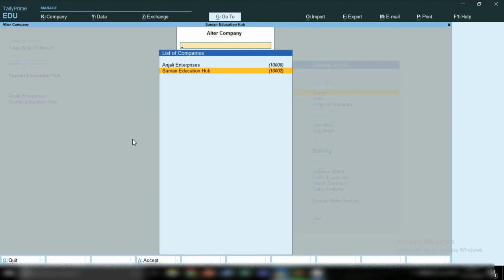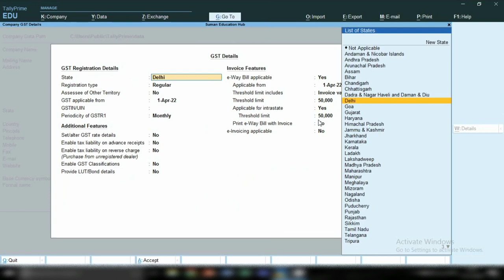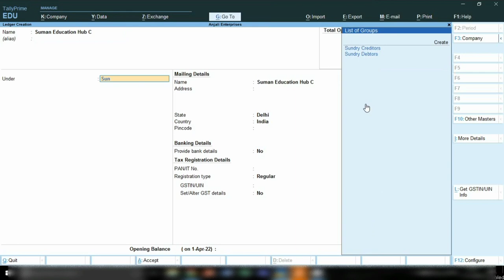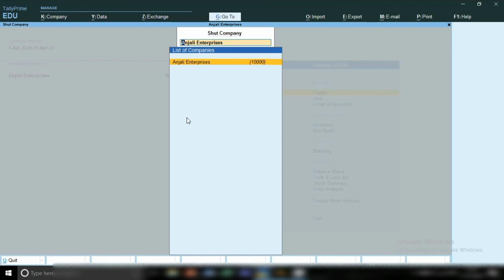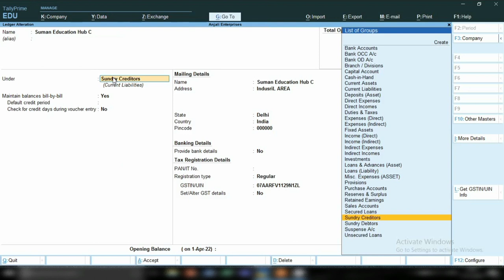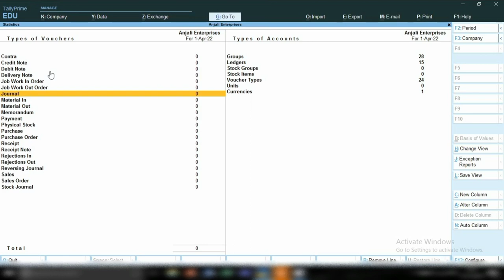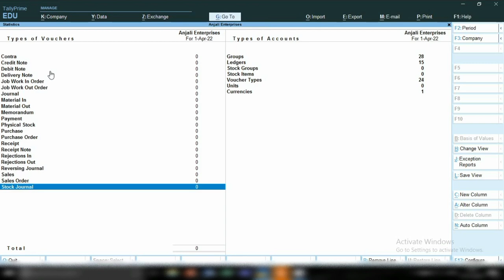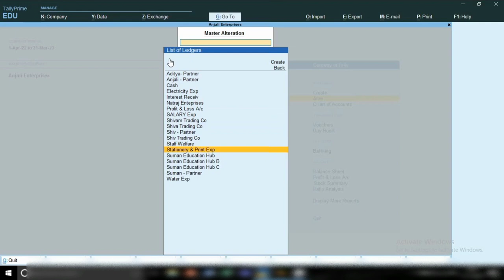November 19, 2022